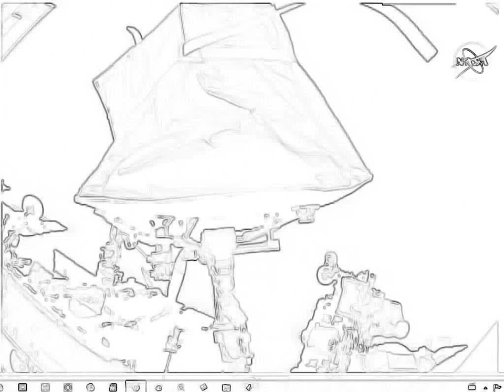ufo left side going straight up at start of video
objects, alien crafts, bright orbs caught in and around todays space walk